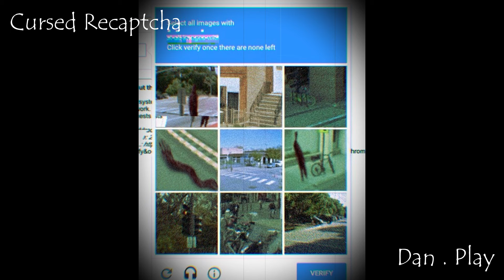Voices and sounds of Trevor Henderson's creatures (Part 160)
Part 160
Hi!

00:00 - Start
00:06 - Living In A Wooden House
00:43 - Savageland
01:33 - Little Guy
02:10 - Man At The Junkyard
02:45 - Cursed Recaptcha
03:20 - End outro